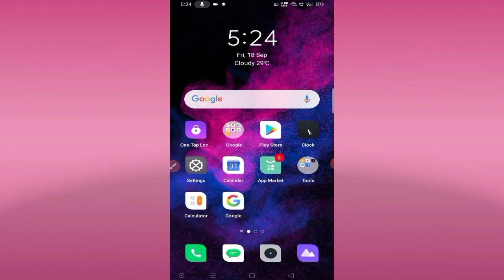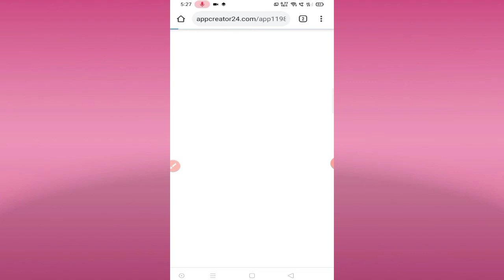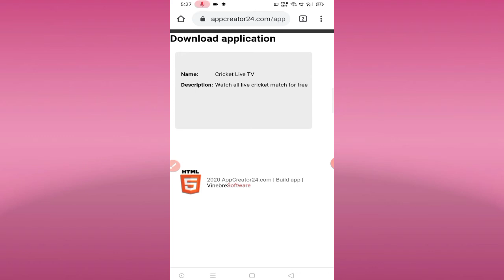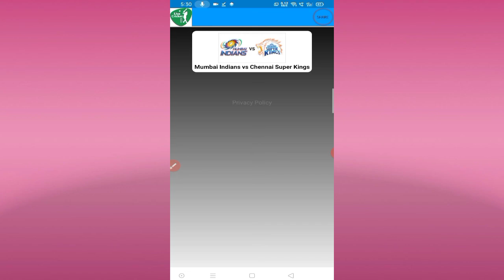How to watch ipl 2020 live in mobile || mobil me ipl 2020 live kaise dekhe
Your question

1. ipl 2020 mobile par kaise dekhe free mein
2. ipl 2020 kaise dekhe mobile me
3. how to watch IPL 2020 live in Mobile
4. IPL 2020 mobile me kaise dekhe
5. IPL 2020 mobile par kaise dekhe
6. IPL 2020 live in Mobile
7. how to watch IPL in Mobile
8. IPL 2020 mobile mein kaise dekhe
9. IPL 2020
10. IPL latest news 2020
11. Dream 11 IPL 2020
12. IPL 2020 kis channel par aayega

hindi,
Hello friends

                     This is my youtube channel TECHNICAL STORE I hope this is a good channel for technical ideas tips and tricks if you are interested in technology this channel is helpful for you I uploaded technical related videos regularly In this channel you get videos technical related mobile tips and tricks online form government scheme and about all applications in this channel l shared good ideas for your mobile and all applications
    नमस्कार दोस्तों
                        स्वागत है आपका अपने चैनल TECNICAL STORE में इस चैनल पर आपको हमेशा tecnical विडियो मिलते हैं यदि आप technology में रुचि रखते हैं तो यह चैनल आपके लिए सहायक होगा
                     THANKS 😊😘